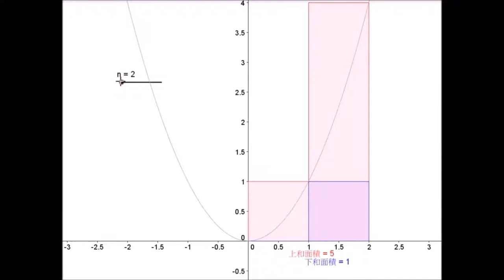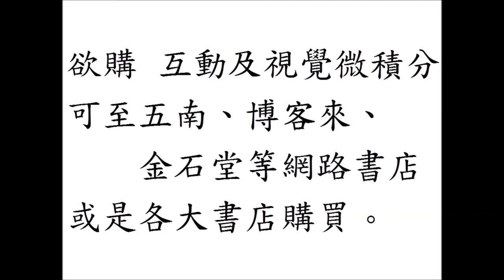互動及視覺微積分 Interactive and Visual Calculus：上下和面積值很接近